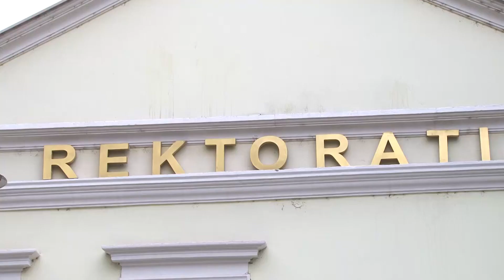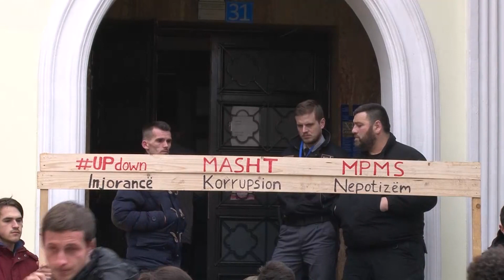SKV: Ministrat dhe rektorët, fajtorë për gjendjen në arsim